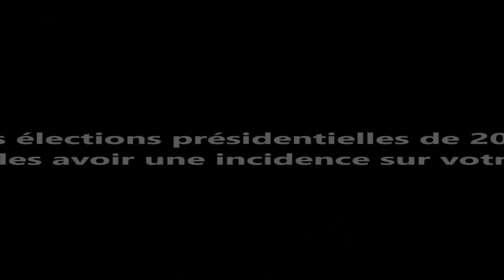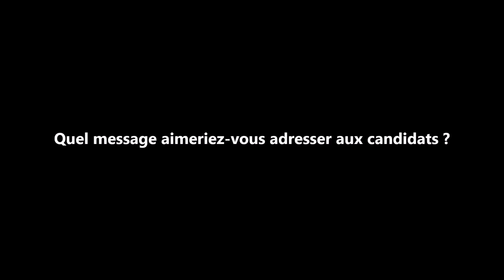Interview franchise MOA au salon SME 2016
vous présente l'interview de Nadège CASTELAIN, Directrice Ventes et Marketing de la franchise MOA. Pour vous renseigner sur la franchise MOA et créer votre entreprise en franchise, rendez-vous sur le site Choisir Sa Franchise pour recevoir toute la documentation gratuitement et sans engagement.